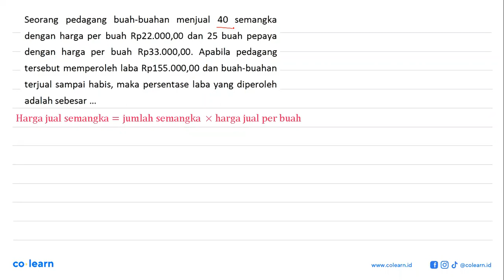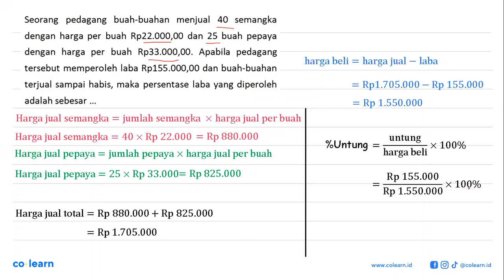Seorang pedagang buah-buahan menjual semangka 40 dengan harga per buah Rp22.OOO,00 dan 25 buah pe...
Seorang pedagang buah-buahan menjual semangka 40 dengan harga per buah Rp22.OOO,00 dan 25 buah pepaya dengan harga buah Rp33.ooo,00. Apabila pedagang per tersebut memperoleh laba Rp155.000,00 dan buah-buahan terjual sampai habis, maka persentase laba yang diperoleh adalah sebesar

Topik atau Materi: Harga Pembelian, Harga Penjualan, Untung, dan Rugi - ARITMETIKA SOSIAL (APLIKASI ALJABAR) - ALJABAR - Matematika Kelas 7 SMP - K-13 revisi

00:00 : Bedah Soal
01:00 : Konsep, rumus dan pengertian Harga Pembelian, Harga Penjualan, Untung, dan Rugi
01:18 : Langkah penyelesaian soal
01:04 : Jawaban akhir
01:34 : Penutup